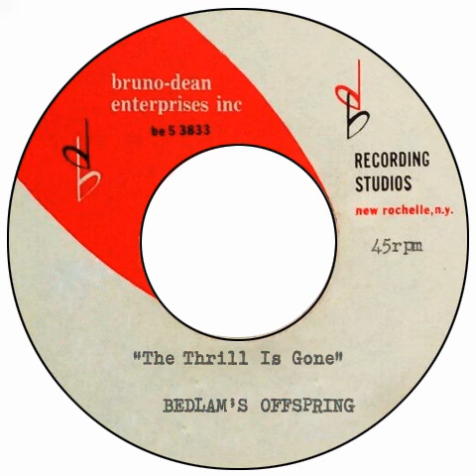Bedlam's Offspring - The Thrill Is Gone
Bruno-Dean acetate - New Rochelle USA NY 1966(?). Unknown kids possibly from New Rochelle/Harrison or thereabouts.
Richard Goldstein